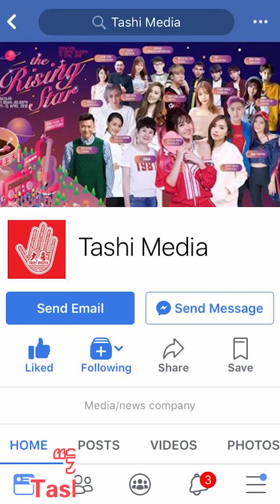Sexy! Michiyo何念慈 鸡排妹 洪棠 张景岚 曾智希 Nikita等，最火辣写真大集合！挑战大尺度【大喜 | 玩画】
女生们通过写真来展示自己最美好的身段，也把最美丽，最坦然的自己给记录下来，男生也可以透过最漂亮、最性感、最直接的角度，彻底的欣赏女神之美。

小编搜遍了整个网络，找来了几位最性感，最漂亮，甚至是非常大尺度的写真女神，让大家大饱眼福，一起来欣赏这几位女神最自然、最棒的写真！